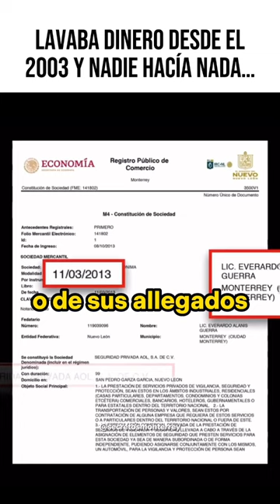PacoCienfuegos KarinaBarron IvonneAlvarez AdrianDeLaGarza RodrigoMedina Monterrey NuevoLeon